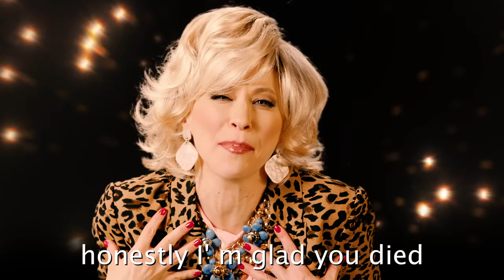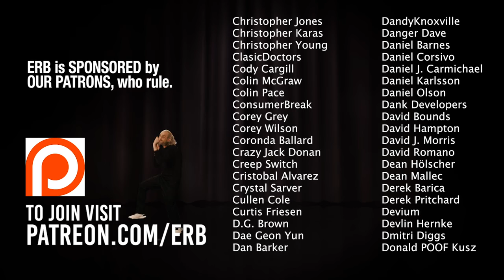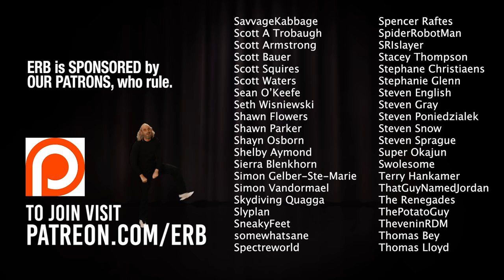Reaction: George Carlin Vs Richard Pryor. Epic Rap Battles Of History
george carlin vs richard pryor. epic rap battles of history
george carlin vs richard pryor reaction,
george carlin vs richard pryor erb,
george carlin vs richard pryor. epic rap battles of history reaction,
george carlin vs richard pryor instrumental,
george carlin and richard pryor on johnny carson,
george carlin and richard pryor friends,
george carlin vs richard pryor erb reaction,
george carlin and richard pryor